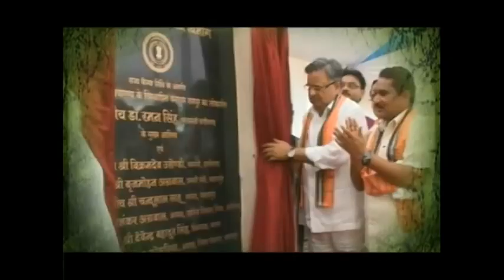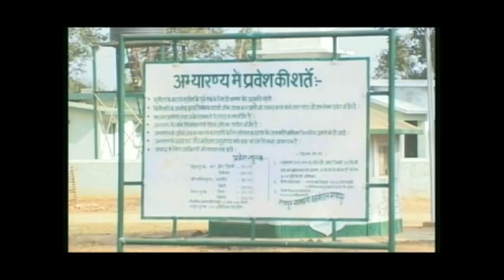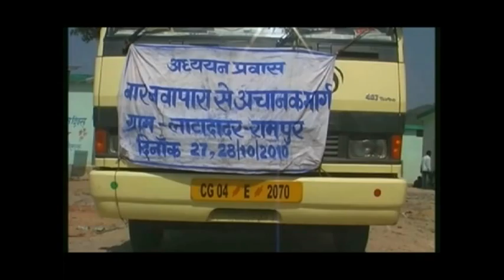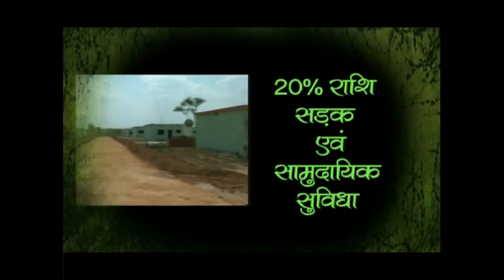SHRIRAMPUR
SHRIRAMPUR, BARNAWAPAR, BARNAVAPAR, CHHATTISGARH, VAN VIBHAG, TUSHAR, AJAY SHARMA, SANTOSH, PANAVISION